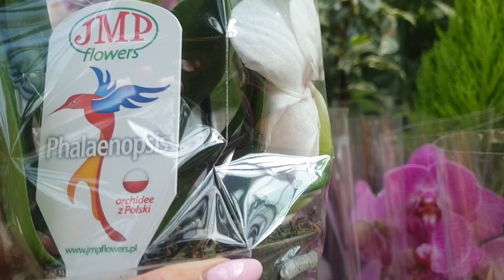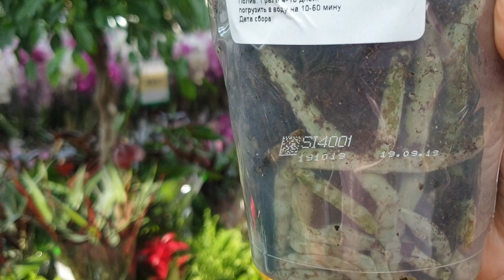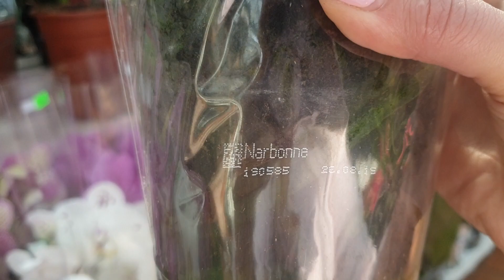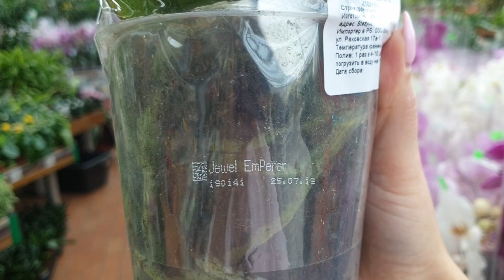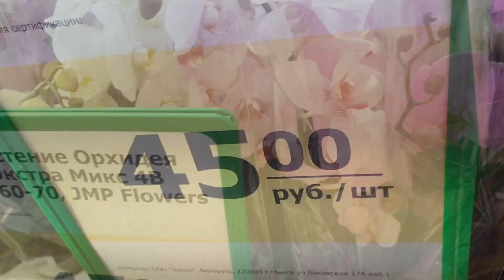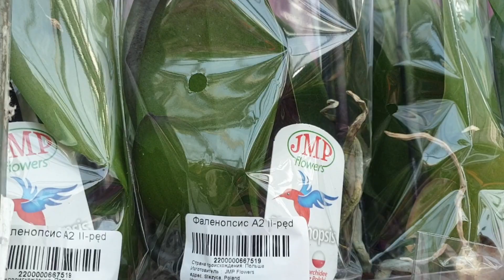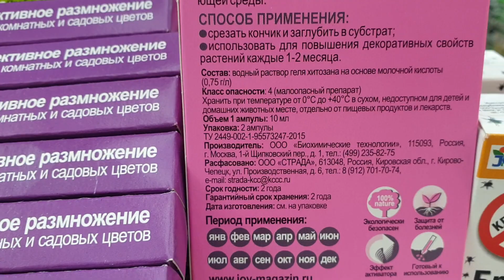Новый завоз орхидей || Обзор орхидей в сентябре в Материке || Покупаю орхидею Фронтера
Новый завоз орхидей. Обзор орхидей в сентябре в Материке. Покупаю орхидею Фронтера. Орхидеи: Фронтера, Лисбоа, Космополитен, Равелло. Названия орхидей. Уход за орхидеями. Купить орхидеи в Минске.